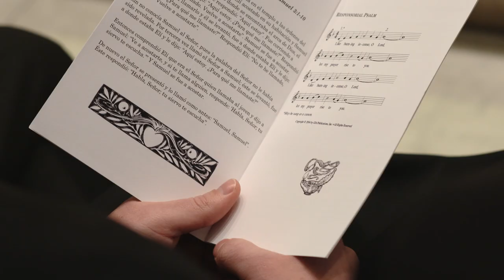Hear the Deeper Call -- Augustinian Brothers Dan and Elizandro Make Their Solemn Profession of Vows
Br. Dan Madden, OSA and Br. Elizandro Contreras, OSA made their perpetual profession of vows to Prior Provincial Fr. Michael DiGregorio, OSA on December 21, 2019.

Br. Dan, age 30, attended Villanova University as an undergraduate, where he first encountered the Augustinian Friars.

Br. Elizandro, age 40, met the Augustinians as a child in the Dominican Republic, where one of his best friends also joined the Order.